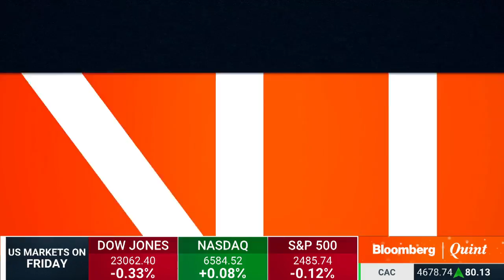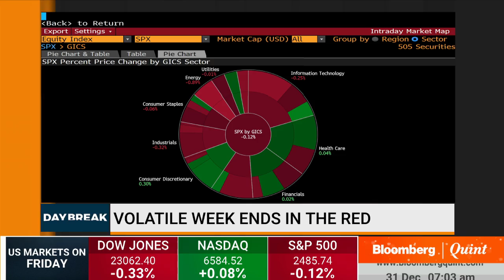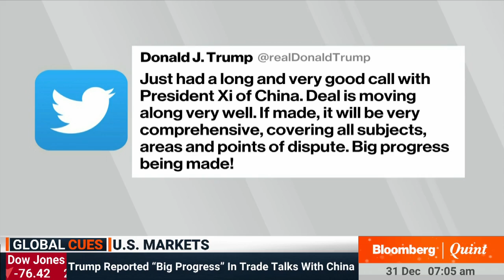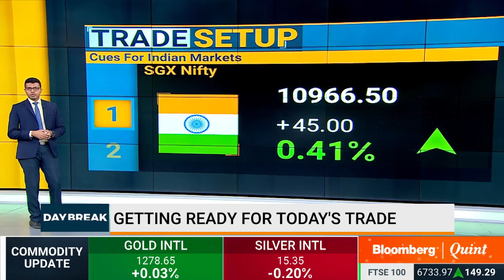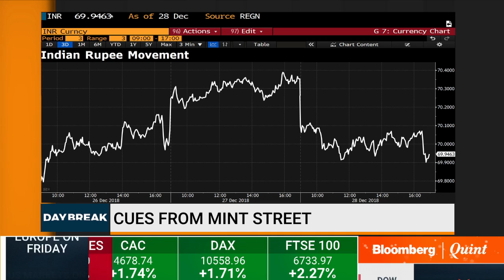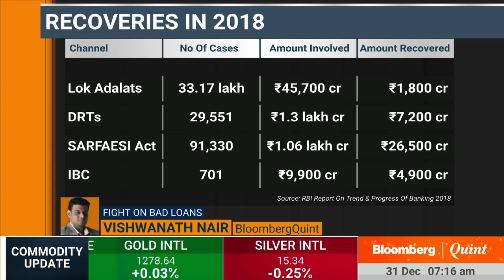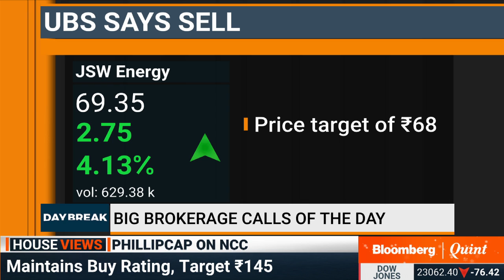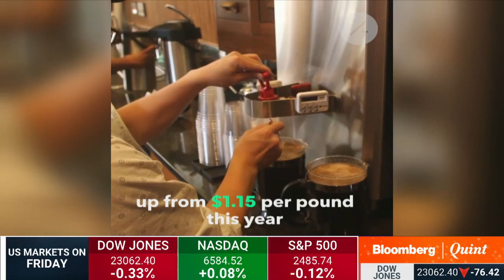DayBreak: 31 December 2018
DayBreak
- Loan recoveries & resolutions improved in FY18
- President Trump expresses optimism for China deal
- Your brew may get expensive in 2019